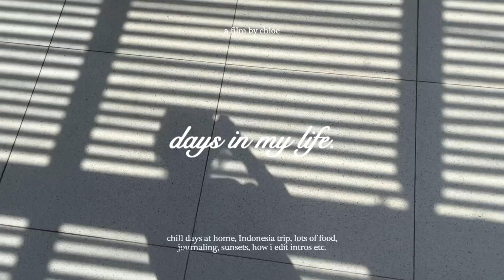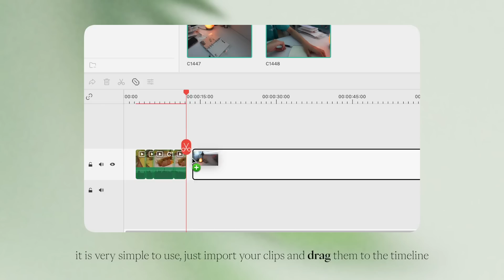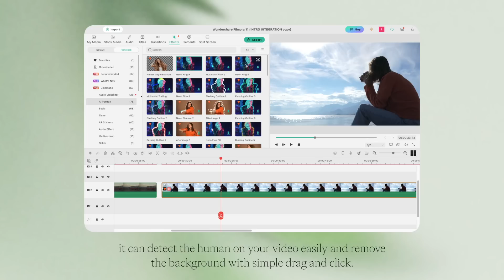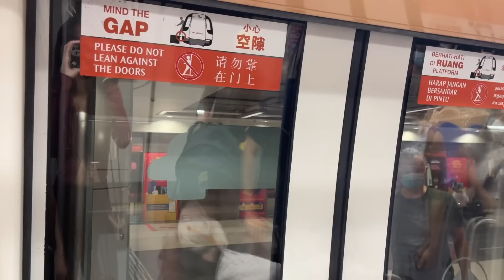weekly vlog 🌷 | travelling to Bintan, sunsets, lots of food, journaling (ft. Filmora)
in this vlog, I traveled to Bintan for 3 days and 2 nights! ♡ it was an amazing experience.